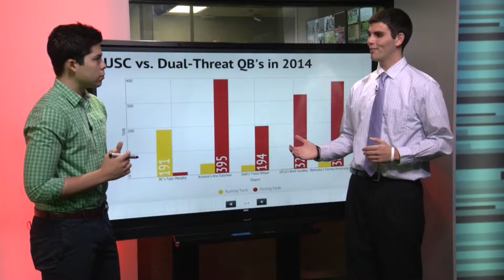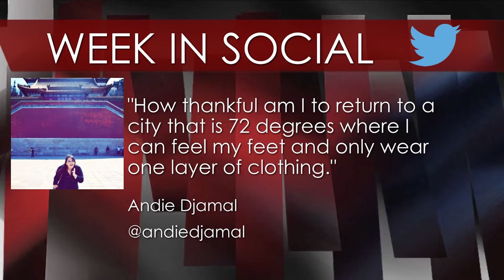Sports SCene: Football Fails in South Bend; Nikola Jovanovic In-Studio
Halfway through the season, USC Football is 3-3 and looking to have a much-improved second half of the season. With undefeated Utah coming to the Coliseum, Connor McGlynn and Jackson Safon have got you covered in this week’s Sport SCene, as they talk about some of the takeaways from last week’s first game under Clay Helton and discuss some of the Trojans’ keys to the games.

Connor is then joined by Paolo Uggetti at the monitor to break down and dissect what exactly  is making the Utes such a successful team so far this season. How will USC counter Utah’s dynamic offense and will they be able to stop them? We predict Saturday’s duel.

Speaking of undefeated Utah, the Pac-12 South is once against a potential train wreck full of contending teams. Jackson is joined by Aaron Glazer for a look around the South. How is every team in the division doing so far? Are USC’s chances to win the division still alive? We take a look at all of the possible scenarios.
Football is in full swing, but basketball is soon coming. With a hopeful season on deck, Connor is joined by star center Nikola Jovanovic to talk USC basketball, this team’s hopeful youth and talent heading into this year’s campaign and more.

The Galen Center court is also where USC’s women’s volleyball team continues to dominate and defeat opponents this season. For a deeper discussion on what is making the Women of Troy the best team in the country, Jackson is joined by Cooper Perkins and Fabio Martello, who give us an inside look at the team’s success.

Of course, we could not forget about the rest of the Trojan athletes performing for the Cardinal and Gold this past week. Beverly Pham has all your water polo and soccer news in the latest edition of  Lighting the Torch.

And finally, Kristen Lago wraps it all up with a social media roundup of those who made the long trip out to South Bend for USC’s rivalry matchup against Notre Dame.